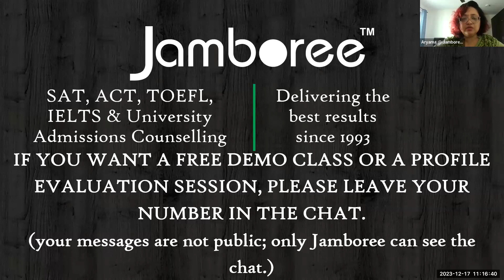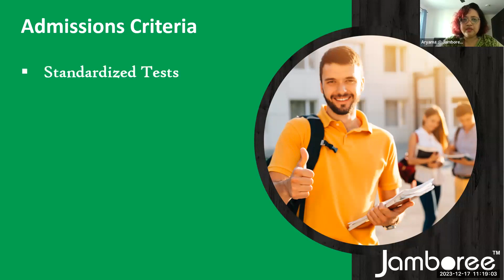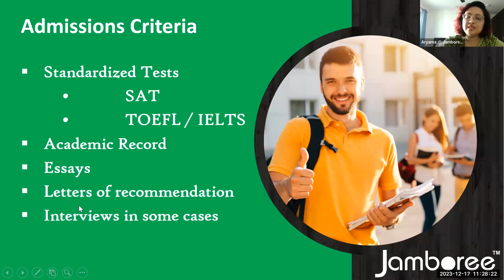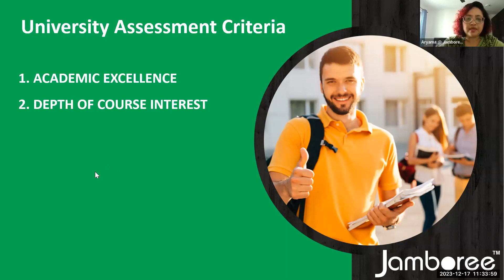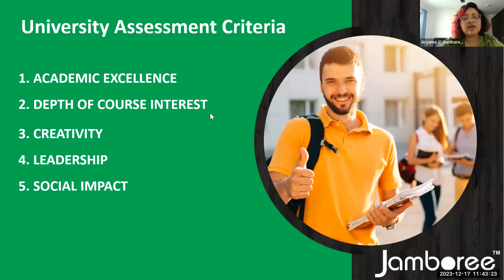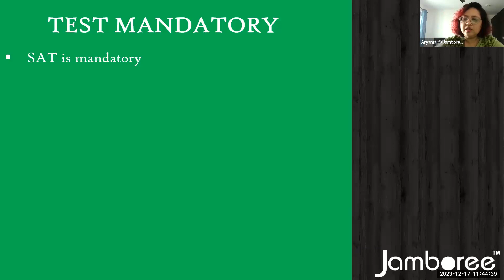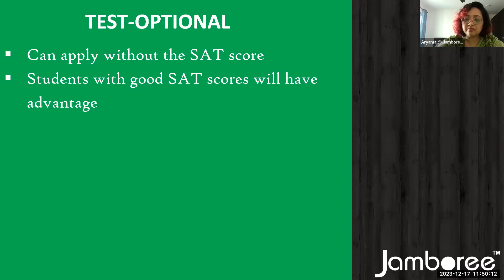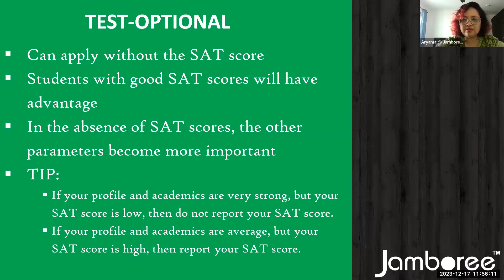SAT and Undergrad Admissions (Webinar | Tips | Guide | Strategies)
🎓 Are you aiming to join prestigious SAT exam universities but unsure about the admission process ?

Look no further! This comprehensive session is tailored to provide you with invaluable insights and strategies.

🌟 We have cover everything from understanding the significance of SAT scores for college admission to navigating the intricacies of sending them to your dream SAT universities. We'll walk you through the steps, demystifying the process of submitting SAT scores to colleges, ensuring you're well-equipped to showcase your academic excellence.

🔍 Explore a wealth of information on SAT-friendly colleges and universities, empowering you to make informed decisions about your academic future. Whether you're just starting your SAT journey or fine-tuning your applications, our experts are here to guide you through this crucial phase.

📚 Gain access to expert tips and proven strategies that maximize your chances of success in SAT exams and pave the way for admission into top-tier SAT colleges. Excelling in the SAT is your gateway to unlocking opportunities at renowned universities, and this webinar is designed to help you achieve just that.

🚀 Elevate your academic journey and set your sights on a brighter future!